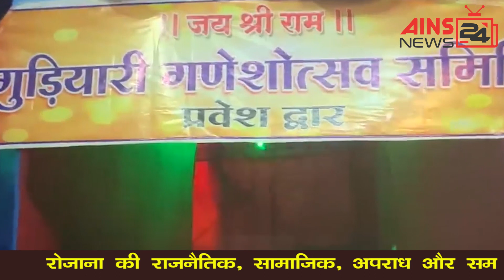आवास न्याय सम्मलेन, रायपुर में चंद्रयान, नयनाभिराम झांकियां, सरोज पांडे ने आवास योजना पर उठाये सवाल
Housing Justice Conference, Chandrayaan in Raipur, panoramic tableaux, Saroj Pandey raised questions on housing scheme